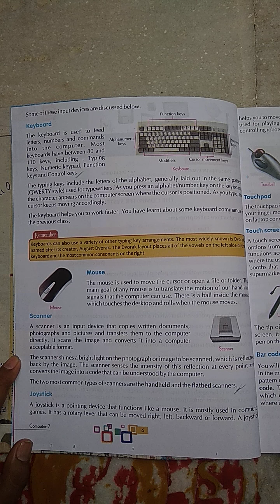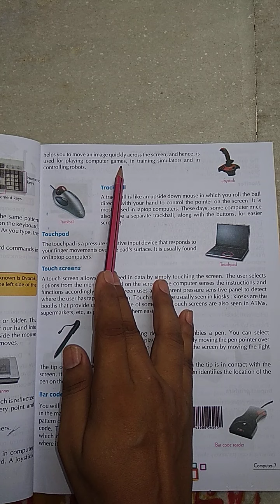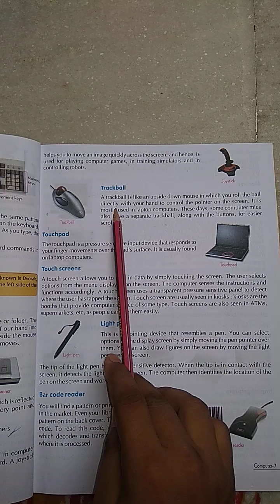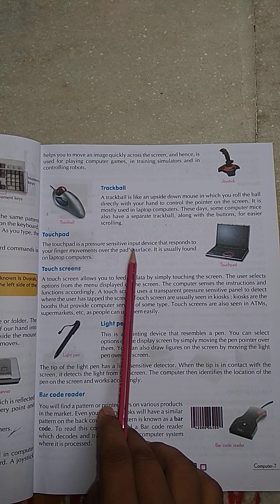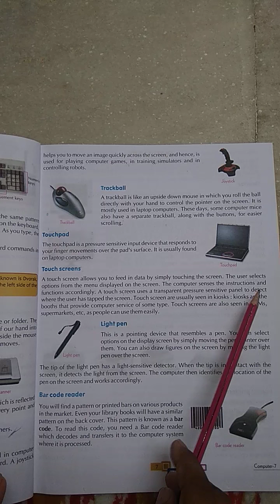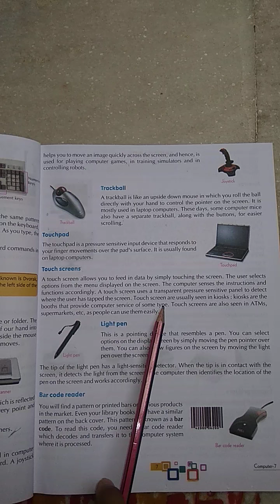Class - 7th , Subject - Computer , Chapter - 1 , Third Day